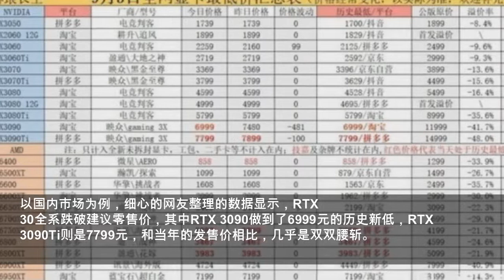价格腰斩再创历史新低 RTX3090到手只要6999元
毫不夸张的说，今年和去年显卡的价格可谓是冰火两重天，去年高高在上的显卡价格今年不仅被打回了原型，甚至有些高端型号的价格是直接腰斩。英伟达（NVIDIA） RTX3090 24G涡轮公版显卡深度学习服务器AI人工智能训练GP...
中关村在线
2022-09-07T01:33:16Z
毫不夸张的说，今年和去年显卡的价格可谓是冰火两重天，去年高高在上的显卡价格今年不仅被打回了原型，甚至有些高端型号的价格是直接腰斩。
进入9月份，RTX 30系显卡的跌价还在继续中，RTX 3090/3090 Ti更是双双在国内外创下新的最低价。
以国内市场为例，细心的网友整理的数据显示，RTX 30全系跌破建议零售价，其中RTX 3090做到了6999元的历史新低，RTX 3090Ti则是7799元，和当年的发售价相比，几乎是双双腰斩。